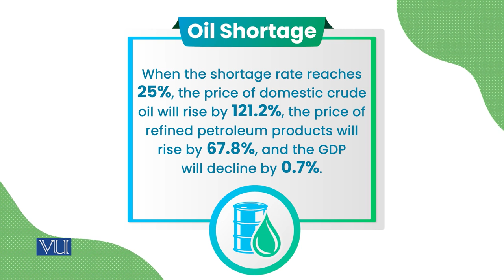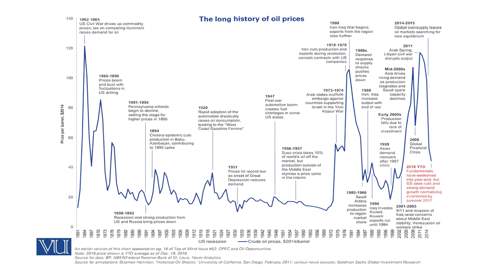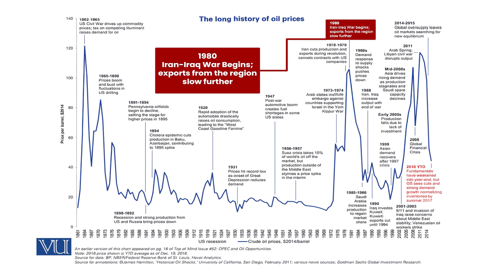Solar system and Energy | Energy Economics | ECO622_Topic017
Topic017: United States Oil Consumption,
By Dr. Ismat Ullah Shah